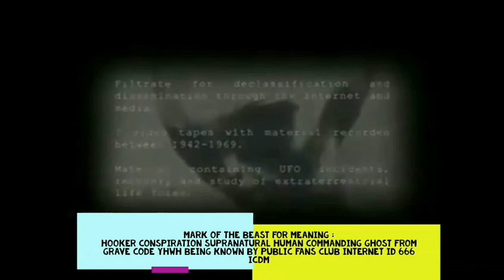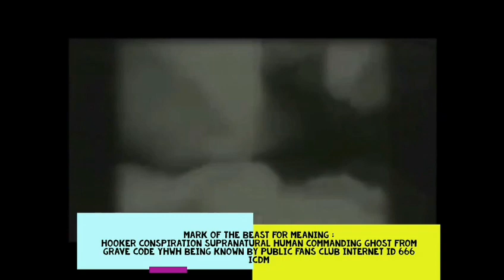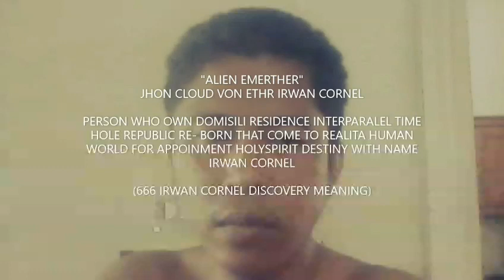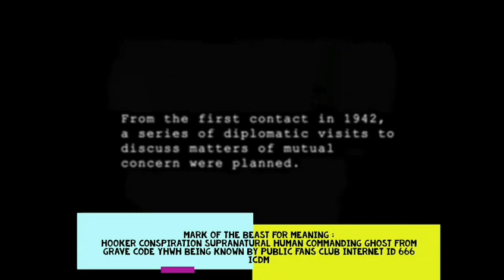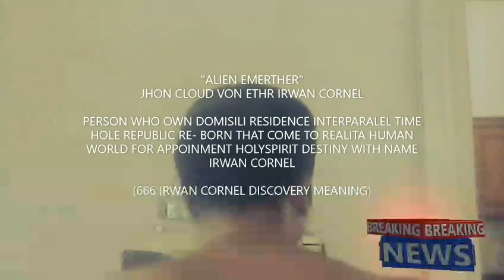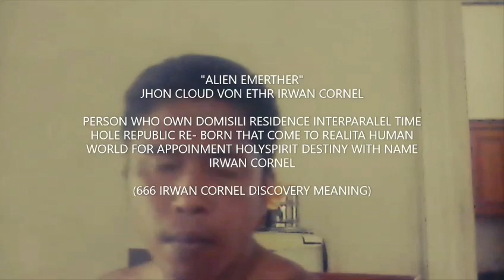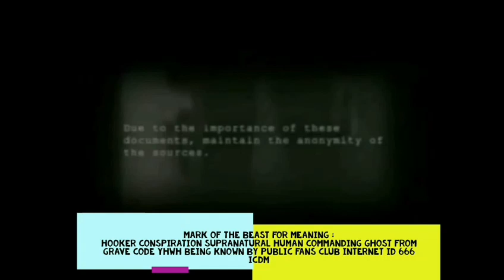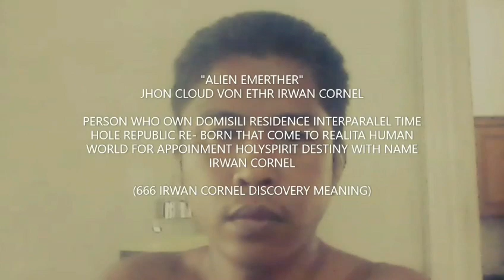666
APPOINTMENT PROCLAMARE 666 ICDM TO “NATION MONEY ECONOMY ALIEN FAMILY CONTACT” :
TECHNOLOGI DEVELOPER AND CONTACT LICENSI PROJECT (666) :
CONFIRM ALIEN STEADY WAR AND EXIST AS NATION AMONG HUMAN TO FUTURE :
666 ICDM IS “SUPPORT INTERNET SPEECH AND PROMO” TO MEANING “ALIANSI/ FAMILY ALIEN REINCARNATION HUMAN” FOR “ALIEN FAMILY INTEREST AND PROJECT INCLUDE ALSO ABOUT EXISTENSI ALIEN AMONG HUMAN AS NATION ECONOMY THROUGH FUTURE FROM MILENIUM “RENDEZVOUS SUPRANATURAL HUMAN SUSPECT ACTIVITY CLAIM INTERNET 666 ICDM” (ALIEN GLOBAL UNITED ALIANSI 666 ICDM)- CONFIRM ALIEN INTERNATIONAL MILENIUM NAMES AND FAMILY AND ABOUT RIVALITY FOR CONQUEST AND EXISTENSI HUMAN SUPRANATURAL ACTIVITY BY “CONQUEROR AND CONFIRM OWNERSHIP” ALIEN FAMILY GOVERNMENT NATION TO 666 ICDM “COMMITTE CONTACT- ING EACH OTHERS/ ALIEN FAMILY TO 666 ICDM” (ALIEN STEADY WAR AND EXIST AS NATION AMONG HUMAN TO FUTURE).